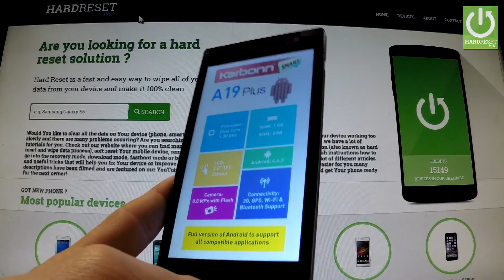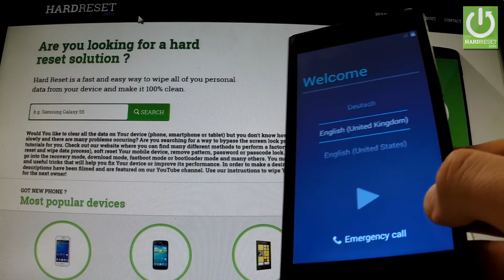Hard Reset KARBONN A19 PLUS - remove Password and Pattern Lock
How to enter the Factory Mode? How to perform the hard reset? How to remove screen protection?
How to accomplish full reset? How to erase all data na settings?
A master reset restores the original factory settings and delete your personal data on the internal storage, such as downloads, ringtones, images, apps, contacts etc.